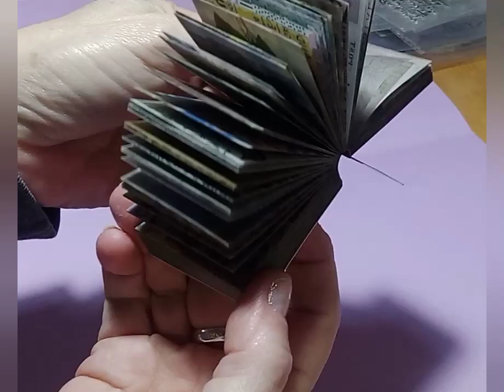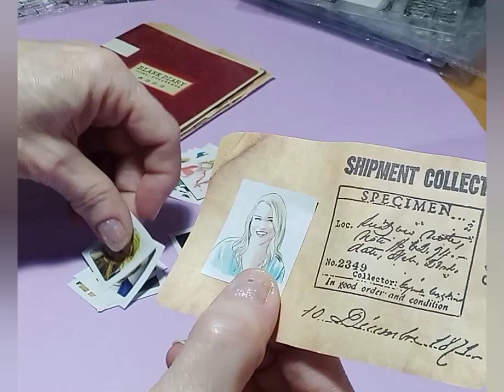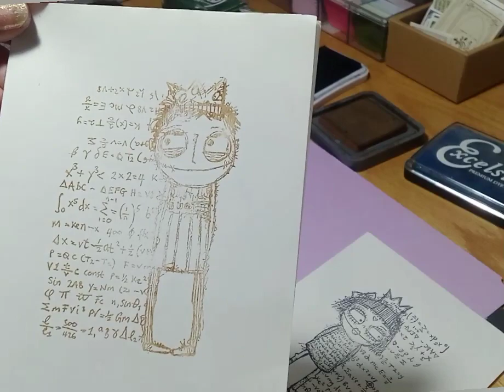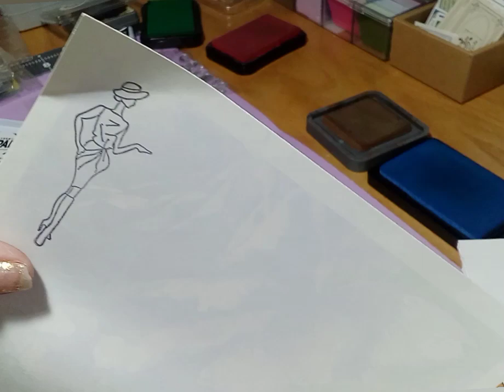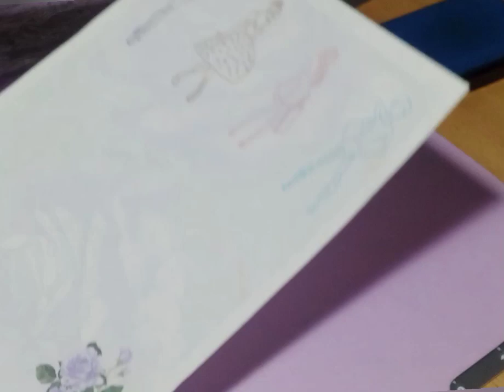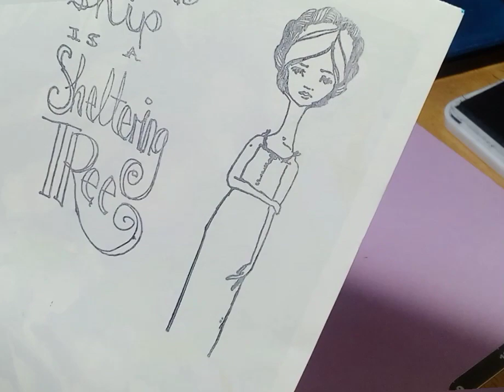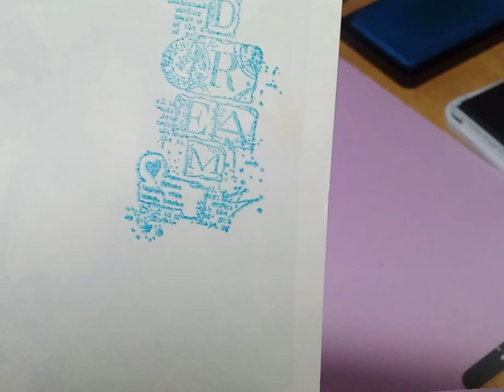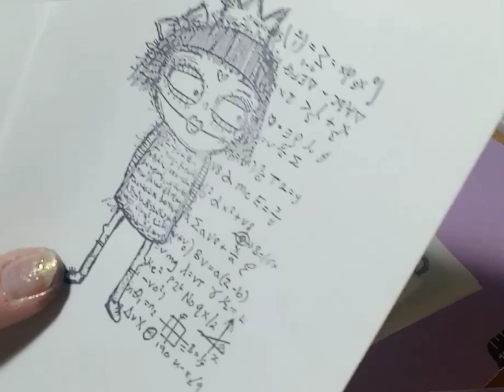Stamping with (TEMU STAMP'S)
In this video I will show you a new small haul from Temu, a new idea I'm working on, show you the look of my new stamps as I ink them up & stamp them.
🌹 Remember love yourself & others, & I love you❤️❤️❤️